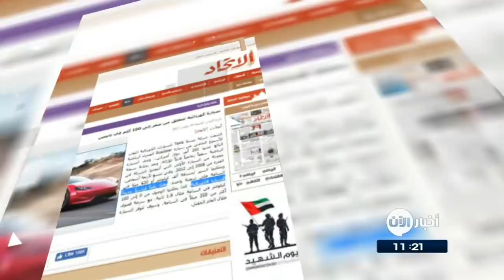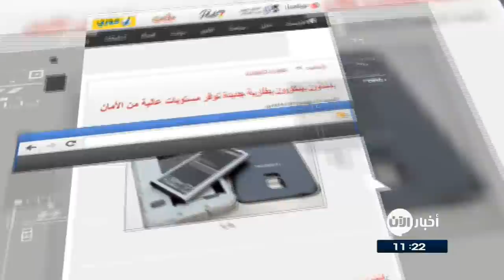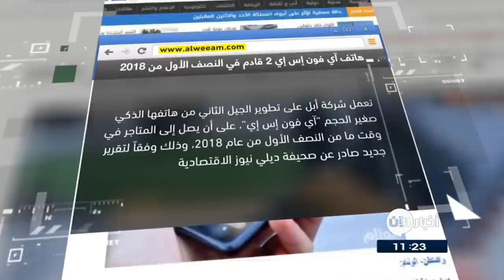جولة الصحافة 25-11-2017 | سيارة كهربائية تنطلقُ من صفر إلى 100 كلم في ثانيتين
- صحيفة الاتحاد الاماراتية : سيارة كهربائية تنطلقُ من صفر إلى 100 كلم في ثانيتين
كشفت شركة تيسلا Tesla للسياراتِ الكهربائية النقاب الأسبوع الماضي عن سيارةِ Roadster الحمراء الرياضية البالغِ ثمنُها 200 ألفِ دولارٍ أميركي.. وتمتلك السيارة الرياضية سقفاً زجاجيا قابلاً للإزالة، وتعدُ بمثابةِ نسخةٍ محدثة من السيارةِ الأولى التي أنتجتها الشركة في الفترة من 2008 إلى 2012، وهي تتسعُ لأربعةِ أشخاص، ويمكنها السير لمسافةِ ألف كيلومتر أو 620 ميلا في الساعة على شحنةٍ واحدة و يعد هذا رقماً قياسياً جديداً للسيارةِ الكهربائية

- النهار اللبنانية: إنستغرام يوفرُ خاصيةَ طلبِ الانضمامِ إلى البثِ المباشر للأصدقاء
بعد أن قامت خدمة إنستغرام في الصيفِ الماضي باختبارِ البثِ المباشر المشترك للأصدقاء وطرحهِ على نطاقٍ واسع في أواخرِ تشرين الأول الماضي، أعلنت شبكة التواصل الاجتماعي عن خيارٍ جديد يُمكّن الأصدقاءَ من طلبِ الانضمامِ إلى البثِ المباشر مع أصدقائهم من خلالِ ضغطةِ زرٍ واحدة.
وكما نشرَ موقعُ The verge فإن الوضعَ يشبهُ البثَ المباشر لـ"انستغرام" تطبيقَ "بيريسكوب"، الذي يسمحُ للمستخدمين بمشاهدةِ البثِ المباشر للآخرين وإرسالِ تعليقاتٍ أو قلوب

- اليوم السابع المصرية: باحثون يبتكرونَ بطاريةٍ جديدة توفرُ مستوياتٍ عالية من الأمان
ابتكرَ مجموعة من العلماء بطاريةً جديدة تعتمدُ على الصوديوم بشكلٍ أساسى، ولديها القدرة على تخزينِ المزيدِ من الطاقة مع الحفاظِ على مستوياتٍ عالية من الأمانِ والموثوقية، وركزَ الباحثونَ من المختبراتِ السويسرية للعلومِ والتكنولوجيا وجامعةِ جنيف على مزايا البطارية "الصلبة" التى توفرُ الشحنَ جنبا إلى جنب مع زيادةِ سعةِ التخزين وتحسينِ السلامة

- صحيفة الوئام السعودية: هاتف آي فون إس إي 2 قادم في النصفِ الأول من 2018
تعملُ شركة أبل على تطويرِ الجيلِ الثاني من هاتفها الذكي صغير الحجم "آي فون إس إي"، على أن يصلَ إلى المتاجر في وقتٍ ما من النصفِ الأول من عام 2018، وذلك وفقاً لتقريرٍ جديدٍ صادر عن
صحيفةِ ديلي نيوز الاقتصادية الصينية.
وكانت الشركة قد كشفت النقابَ عن النسخةِ الأصلية من الهاتف في شهرِ مارس 2016، لذلك قد يكونُ من المنطقي أن يظهرَ الجيلُ الثاني من الجهاز في نفسِ الوقت من العامِ المقبل.
ويشير التقرير إلى أن الهاتف سيتوفر بإصدارين من ناحية مساحة التخزين الداخلية هما 32 و128 غيغابايت، مع أسعار تبدأ من 450 دولاراَ أمريكياً. ويعد "إس إي" بمثابة أرخص هاتف آيفون يمكن شراؤه من شركة أبل حالياً.